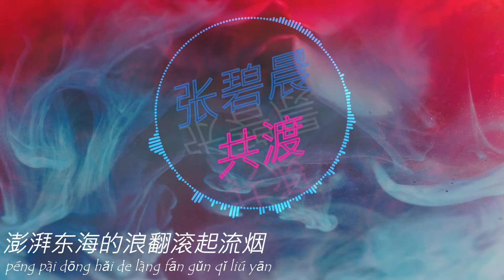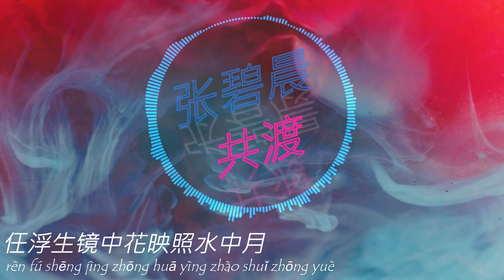张碧晨 - 共渡『此生共渡只待你成全 ♪』【動態歌詞】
♫ 頻道每天都会上载最新歌曲和新翻唱

作词：吕易秋
作曲：郑楠

蓬莱的山遮挡云廓中仙阙
层檐后隐没多少缘劫
澎湃东海的浪翻滚起流烟
乘风去哪怕此去经年
浮沉间论道任太虚飘渺
共赴沧海桑田的誓约
任浮生镜中花映照水中月
纵自由幻想难舍你笑靥
历尽了过眼云烟
随心羽化登仙
此生共渡只待你成全
八方的星无声倾诉着沉湎
诉一生却诉不尽流年
天边彼岸的城仍苍茫遥远
你伴我哪怕长路无言
历尽了过眼云烟
随心羽化登仙
历尽了过眼云烟
随心羽化登仙

♫ 歌曲版權為歌手本人及其音樂公司所有，本頻道僅提供宣傳、試聽，若喜歡他們的音樂請支持正版，如版權方認為影片有侵權一事，請與我們聯絡 ，我們將在48小时内徹底刪除影片